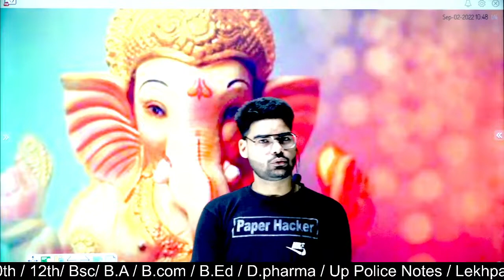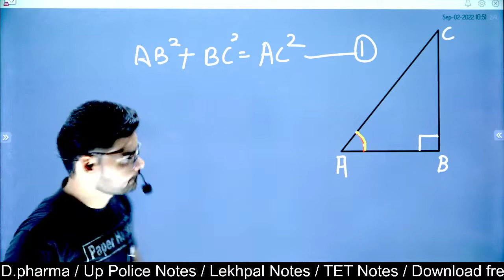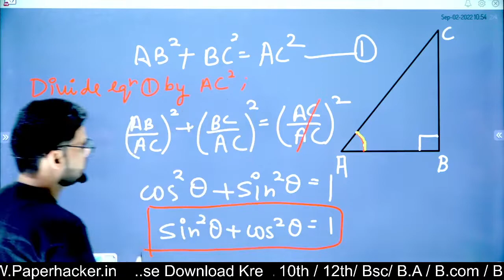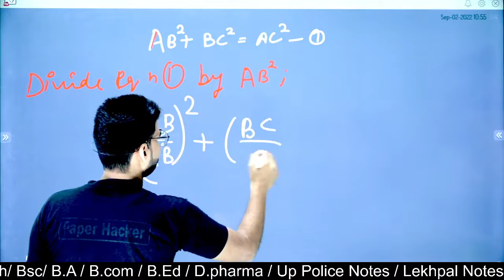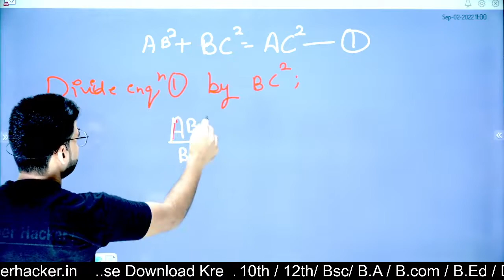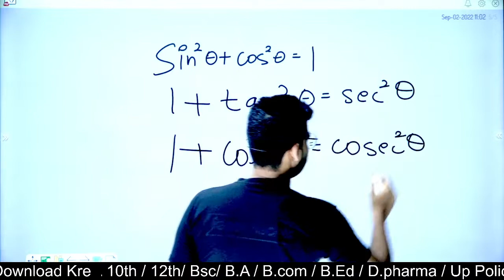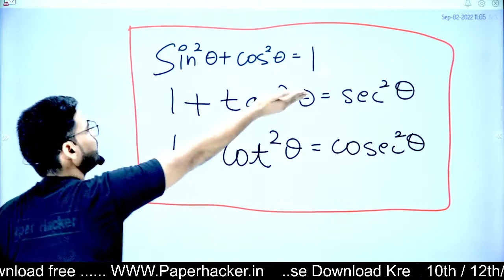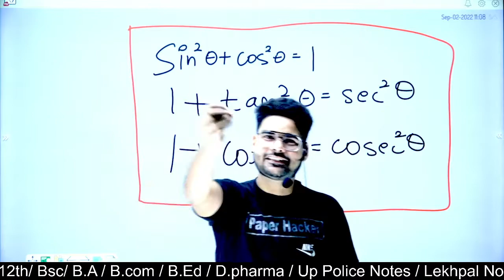class 10 maths Chapter 8| Ex-8.4| Paper Hacker